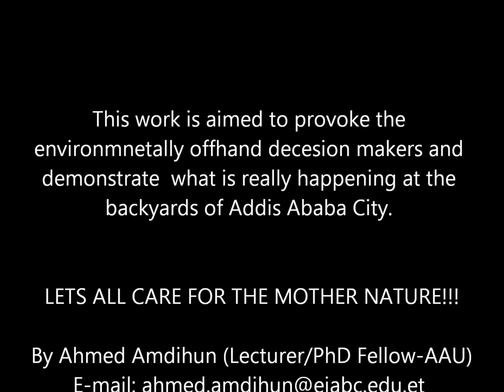The Dying Lake Abba Samuel-Addis Ababa Ethiopia.wmv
Environment,Addis Ababa Forest, Change, Lakes around Addis Ababa, Pollution and degradation, GIS, Remote sensing